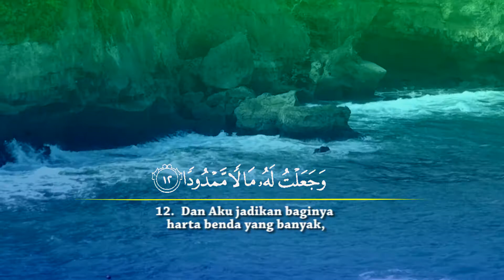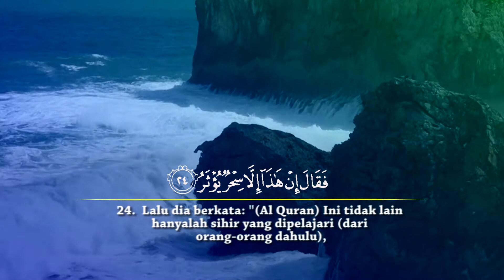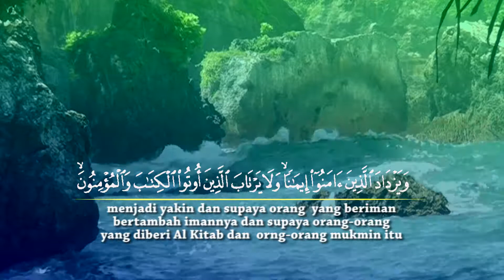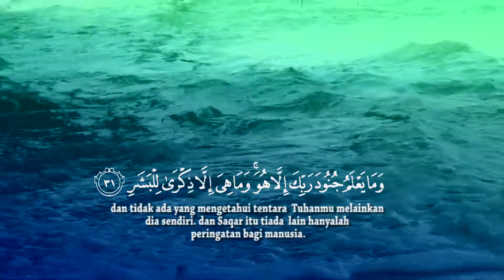Surat Al-Mudassir - (074) - Ayat 1-31 - Ustadz Fathul Aziz Lombok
Facebook : Majas Televisi , Ma’had Jamilurrahman
Fans Page : Ma’had Jamilurrahman
YouTube : Ma’had Jamilurrahman Channel / MajasTV
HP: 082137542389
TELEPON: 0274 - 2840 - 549